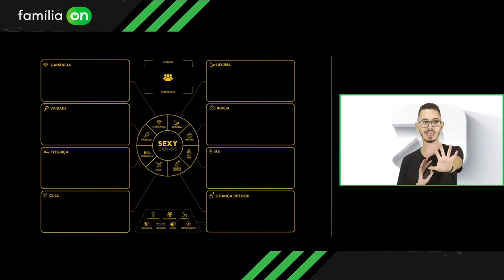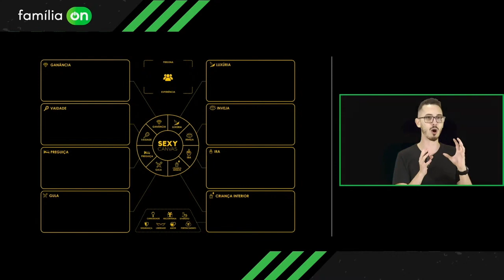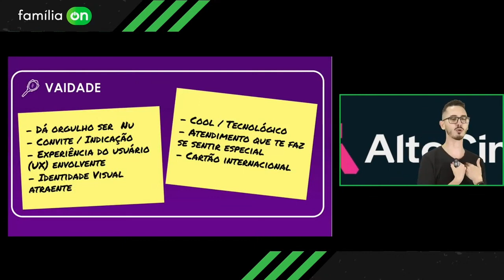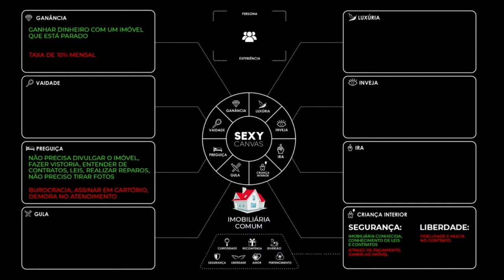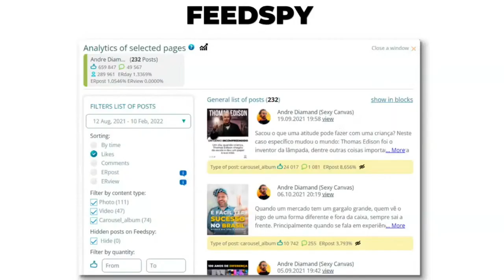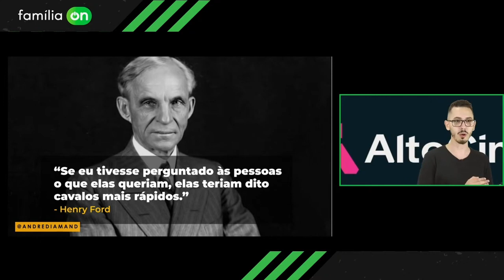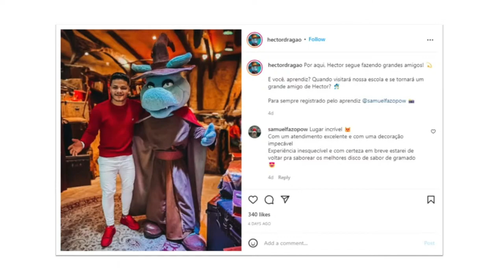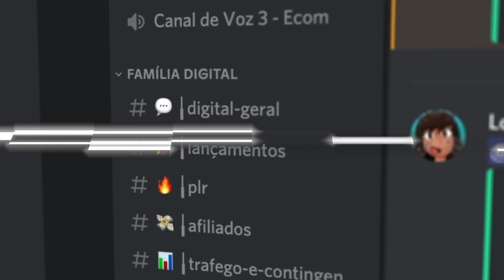COMO APLICAR O SEXY CANVAS NO SEU NEGÓCIO | Lucas Leal | Imersão Família Ecom